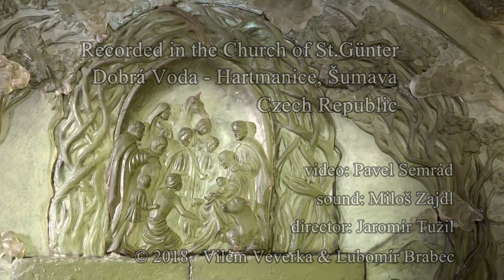J. S. Bach - Air / V. Veverka (Oboe) - L. Brabec (Guitar)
J. S. Bach - Air
Vilém Veverka - Oboe
Lubomír Brabec - Guitar

Photography: Pavel Semrád
Sound engineer: Miloš Zajdl
Screenplay, direction, production: Jaromír Tužil

Recorded with Sennheiser and Neumann microphones

This video was made in collaboration with:
Panter s. r. o. and AVF s. r. o.